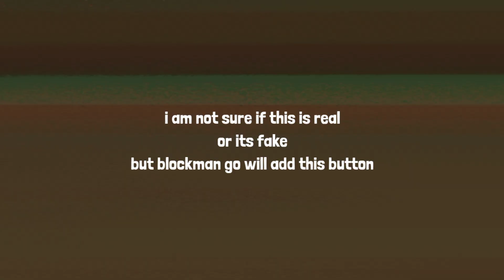Upcoming Auto damage button? || When will it come?